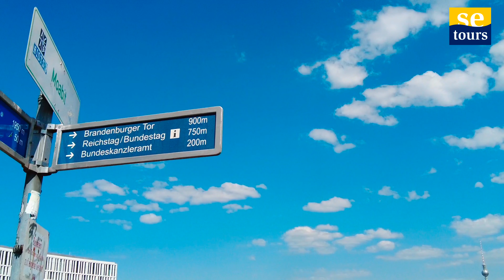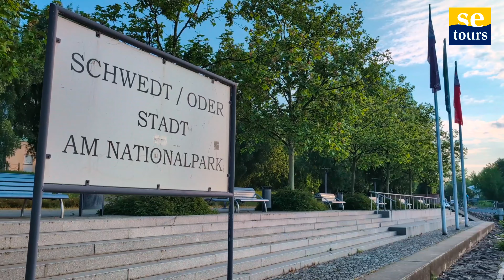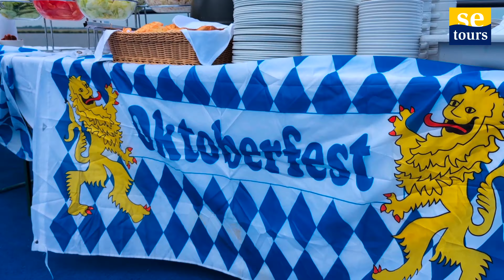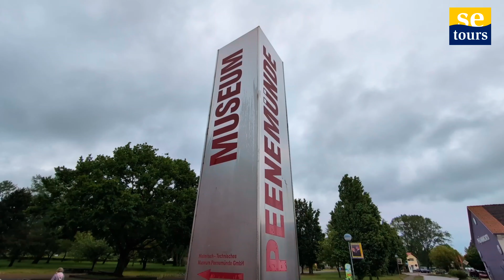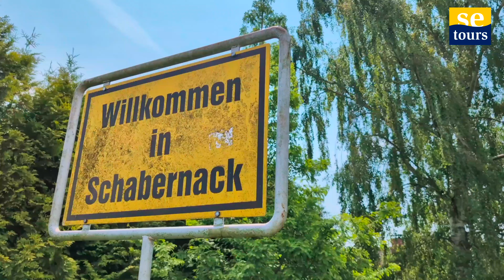Rad und Schiff Berlin - Stralsund, MS PRINCESS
Entlang der Oder bis zur Ostsee - mit den Sonneninseln Usedom und Rügen

Von der Weltstadt Berlin mit ihren ausgedehnten Wäldern im Norden fahren Sie zuerst auf dem Oder-Havel-Kanal über Oranienburg und Eberswalde nach Schwedt. Die ruhige und einzigartige Schönheit der Oder-Landschaft begleitet Sie bis ins polnische Stettin mit dem prachtvollen Schloss. Ihr Weg führt Sie dann entlang der einzigartigen Boddenküste über Usedom zur größten Insel Deutschlands, nach Rügen, mit ihrem berühmten Kreidefelsen. Ziel und Endpunkt Ihrer Reise ist die alte Hansestadt Stralsund.

Was kann wohl schöner sein als auf Radtouren viel Interessantes über Land und Leute, Kultur und Natur zu erfahren und im Anschluss wieder auf ein „schwimmendes Hotel“ zu gehen? Entdecken Sie die vielfältige Flora und Fauna dieser einzigartigen Flusslandschaften, barocke Schlösser, Backsteingotik und norddeutsche Bäderarchitektur.